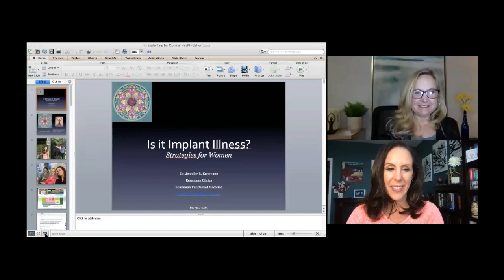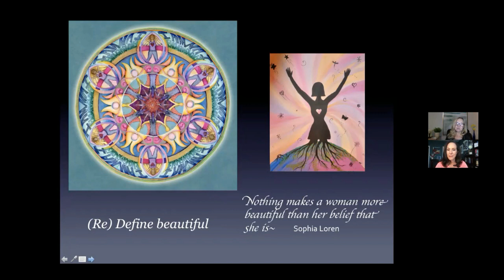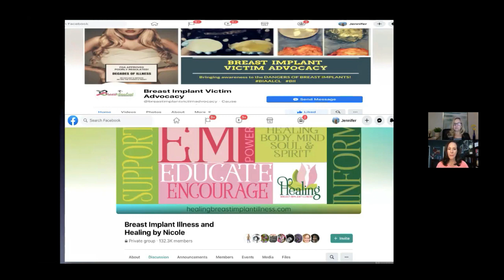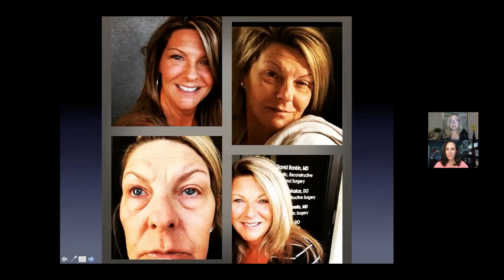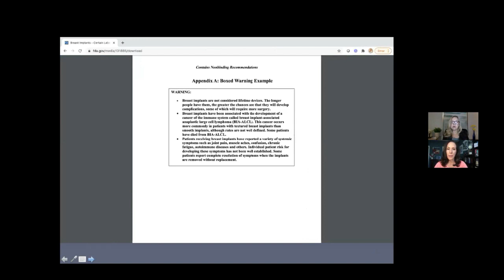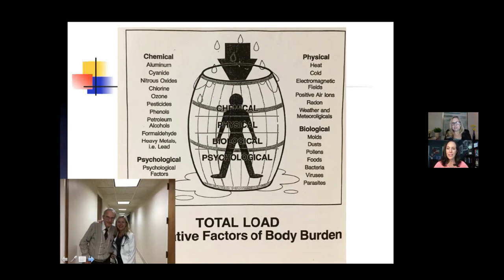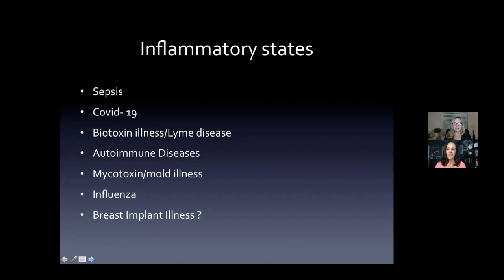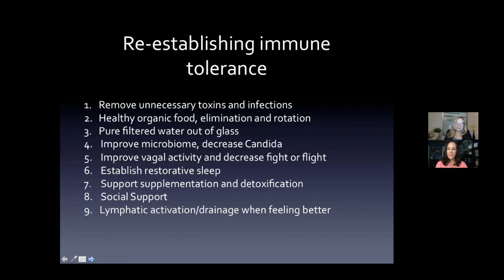45: Dr. Jill interviews Dr. Jennifer Kessmann on on Breast Implant Illness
In Episode #45, Dr. Jill Carnahan interviews Dr. Jennifer Kessmann on the growing concerns around breast implant illness and toxicity. Learn about possible signs and symptoms of breast implant illness even as long as 10 years after implants, the difference between saline and silicone and textured implants and how to make the most empowered choice for you.